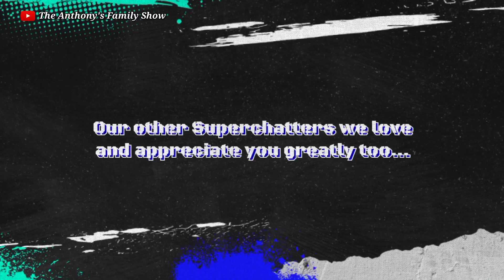No Fish for Daddy prank gone wrong ASMR Mukbang Rice and Beans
so today's video is an awesome one
 please remember to subscribe if you haven't and turn on your notification bell by clicking on it it's free and it inspires us that you support us, also show us some love by give us a thumbs up and share

and God bless you all greatly.

African, African market vlog languages, African family